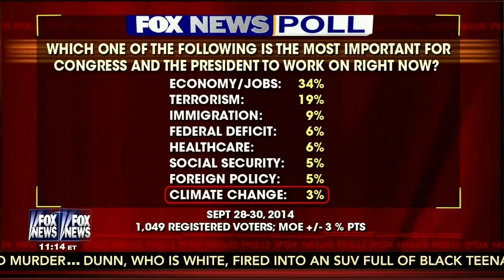Defense dept. declares climate change an "immediate" threat to security • Forbes on Fox (10.18.14)